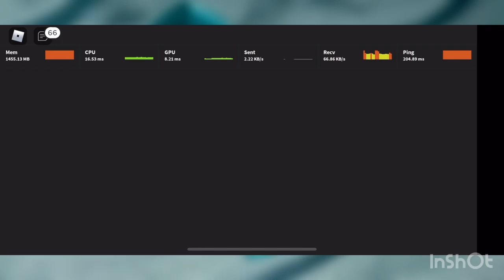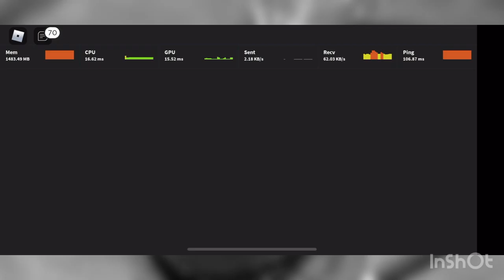Fishing in Roblox! Why can’t fish come faster? Bluefish on the first try!! Why did I get rid of it!?